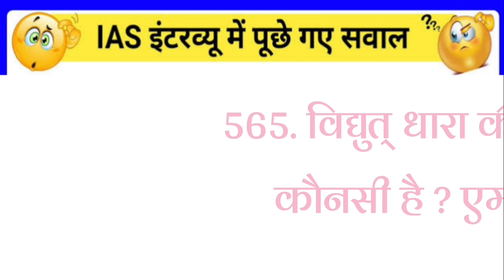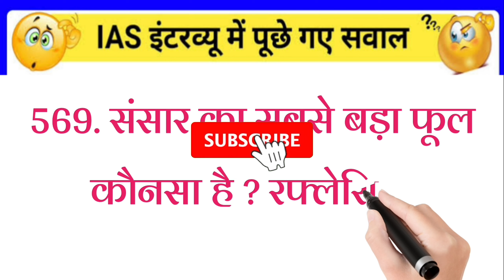15 December 2022(2)